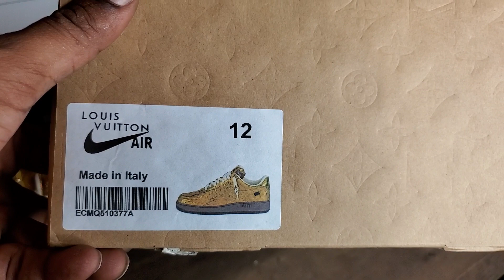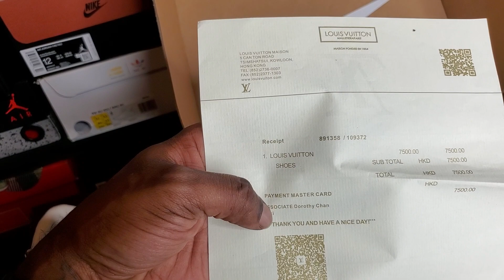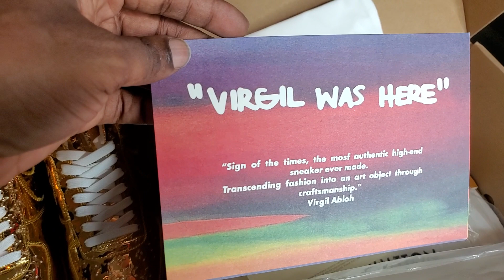Metallic Gold Off White Louis Vuitton Air Force 1 Cross Da Water Ratchet Review!!!